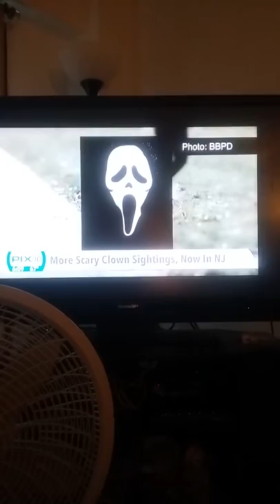Hallowvlog episode 4 person with scream mask threats st bound brook high school bound brook new Jers